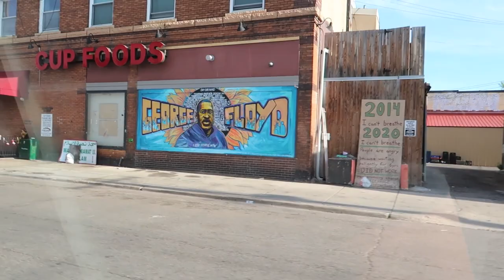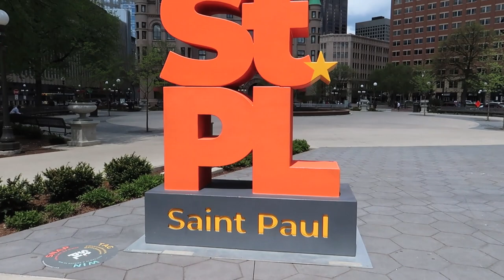Minneapolis: Visiting George Floyd Autonomous Zone, Downtown & St Paul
The home ownership gap (white ownership vs black ownership) is the second highest in the US. It also has the highest racial poverty gap, which may explain the unrest after George Floyd. Minneapolis/St Paul, the Twin Cities in Minnesota, is a metropolitan area centered around the confluence of the Mississippi, Minnesota and St. Croix rivers. While there I visited the George Floyd Memorial, took a walk through both downtowns and in St Paul, found the wonderful Peanuts statues in the city's center. In Minneapolis, I visited St Anthony Falls and the Mary Tyler Moore statue.